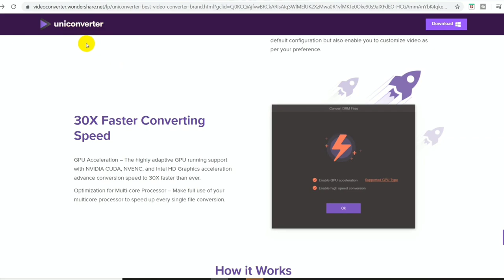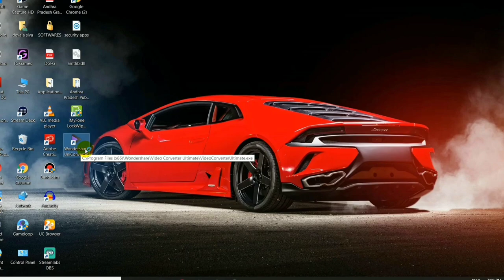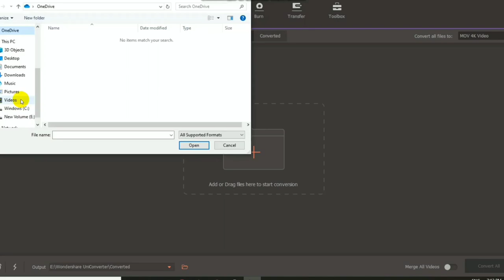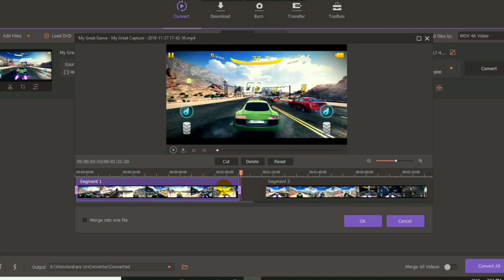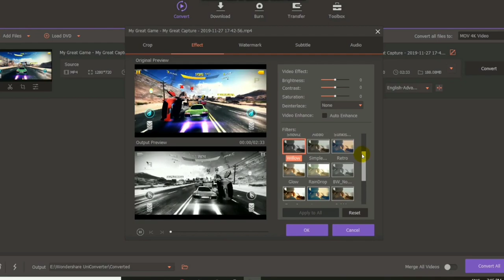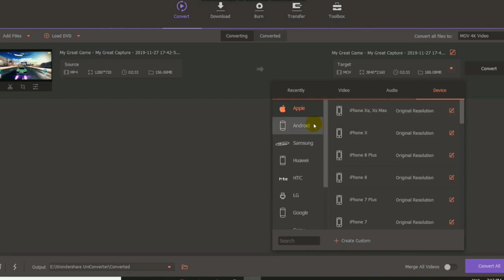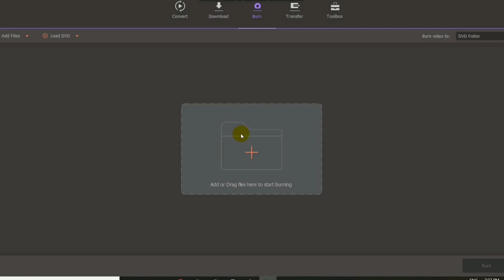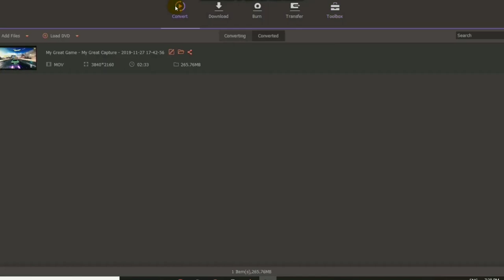Wondershare Uniconverter Video Converter Toolbox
Duration: 2020/06/18-2020/06/22

Main Features:
Convert/ Download / Burn / Toolbox
Convert any video/ DVD TO 1000+ formats with the high quality.
Convert any video/ DVD TO different formats in batch.
High Speed Conversion supported.
Download videos from over 10,000+ sites.
Record video from any websites.
Burn your precious video to high quality Blu-ray Disc or DVD.
Customerize DVD menu with a variety of DVD templates.
CD Burner/ CD Ripper.
Compress video without loss of quality.
Transfer video to Andriod / iOS devices.
Auto-fix and edit video metadatd info.
Convert video or photos to GIFs.

Wondershare's Uniconver is one of the best Video Converter available in the market right now. It has bunch of fantastic features such as Video Conversion, Audio Conversion, VR Video Conversion, 1080p to 4K Conversion, Screen Recorder, Video Downloader, Basic Video Editor and Color Correction, Image Converter, DVD / CD Burning, File Transfer. And also, It supports nearly 1000+ formats like AVI, WMV, MP4, MKV, FLV, 3GP, MPG etc.,

Key features:
Enjoy Video to Any Format You Want.
 +Convert any video from AVI, MOV, WMV, MP4, MKV, FLV, 3GP, MPG etc., for playback on Apple devices, mobile phones, game players etc.
+Import videos to any popular applications like Windows Media Player, Windows Movie Maker, iTunes, Adobe Premiere Pro, etc.
+Convert HD videos, camcorder videos, DRM protected videos, YouTube videos, etc. to common video formats (1080p video for new iPad included).
+Import videos directly from your iOS/Android devices, Camcorders.

An Extraordinary DVD Experience Anywhere.
+Rip DVD movies to video in MP4, MPG, WMV, 3GP, FLV, etc. then convert them to optimized device formats for playback on iPad/iPhone/iPod/Windows Media Player and more.
+Burn any video in different formats to DVD disc, DVD folder, or ISO files with free included DVD menu templates to make your DVD unique.

 Video Editing and other features about Wondershare Video Converter Ultimate.
 +Trim & merge clips.
+Add watermark or subtitles.
+Crop, rotate video clips.
+Apply cool effects for free.
+Extract audio from videos.
+Superb fast conversion.

Transfer Media Files to iOS/Android Devices, External Hard Drives, USB Flash Drives
+It can easily transfer local/converted/downloaded media files on your computer to your iOS/Android Devices, External Hard Drives, USB Flash Drives with a USB cable.

Multi-Function Video Toolbox
+Fix Video Metadata: Fix metadata information for video.
+VR Converter: Convert any video to VR format.
+GIF Maker: Convert a video or photos to a GIF picture.
+Cast Video to TV: Cast videos to TV as a media server.
+DVD Copy (Only for Mac): Copy DVD to ISO or DVD folder directly. +Screen Recorder: Record all desktop activities with voice.
+Upgrade any 2D video to 3D with ease.

 Convert any normal video to 3D with ultrafast speed, for true theater entertainment at home. Forget that expensive 3D theater ticket!
+Create 3D video files to share on YouTube 3D movie channel with thanks to included preset formats for YouTube.
+Compatible a wide range of 3D media players available supports playback in 3D MKV, 3D MP4, 3D AVI, and 3D WMV video.
+Enjoy 3D action with whatever technology you have, including polarization glasses, shutter technology, and anaglyph 3D glasses. on your computer to your iOS/Android Devices, External Hard Drives, USB Flash Drives with a USB cable. Multi-Function Video Toolbox
+GIF Maker: Convert a video or photos to a GIF picture. +Cast Video to TV:

నేరుగా  Phone ద్వారా  సహాయం ,సమాచారం కోసం క్రింద ఉన్న  లింక్స్ ని క్లిక్ చేసి, లైక్ చేసి, ఫాలో అవ్వండి